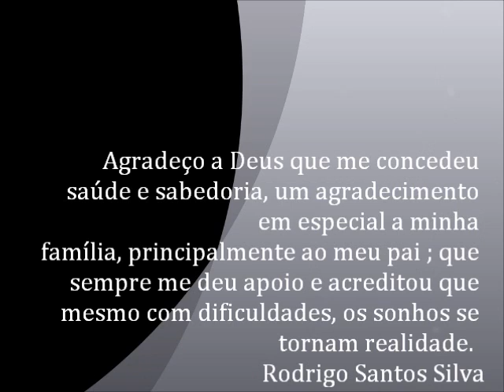Crane Machine UNIP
Foi proposto para nós alunos do 4º semestre do curso de engenharia da Universidade Paulista UNIP, a construção de uma miniatura de uma crane machine (máquina de guindaste), onde o objetivo foi demonstrar as tensões exercidas nos dois cabos de sustentação e a treliça principal.
O resultado vocês podem conferir no vídeo acima e não deixe de fazer comentários.
Obrigado!!!